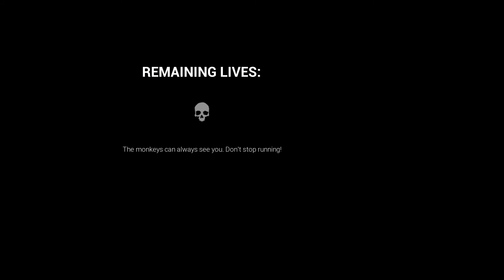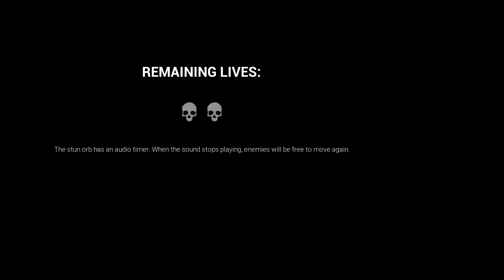Dark Deception Is The Scaryiest Game I Ever Played...